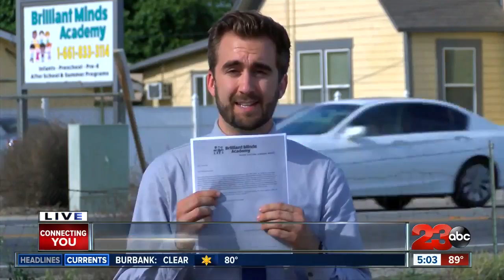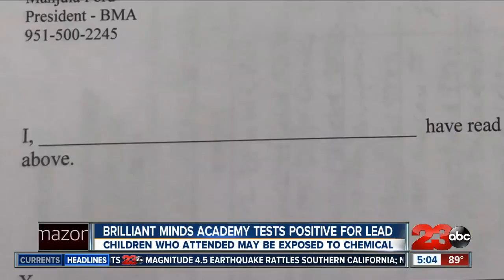Public Health warning of lead exposure at local preschool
Kern County Public Health is warning parents with kids at Brilliant Minds Academy Preschool that potentially dangerous levels of lead were found at the daycare.